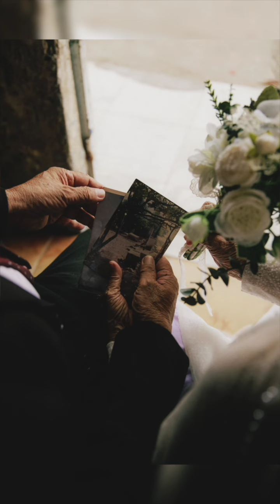P2: Mời ông bà Tư duy trì lớp học tình thương chụp bộ ảnh kỷ niệm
Ông bà giáo mở lớp học tình thương 15 ngàn đồng/tháng, gần 30 năm giúp học sinh nghèo không bị thất học.
Hiện ông bà Tư đã lớn tuổi, không đảm bảo được việc đứng lớp, nhưng lớp học tình thương vẫn được duy trì bởi sự hỗ trợ, giúp sức của các em sinh viên trong đội công tác xã hội tình nguyện. Thấy cha mẹ tuổi đã cao, các con của ông bà Tư nhiều lần khuyên ông bà về quê ở Mỹ Tho để dưỡng già. Tuy nhiên, cả hai một mực gắn bó, tận tụy với sự nghiệp trồng người. "Cũng từng nghĩ đến việc về quê để sống thảnh thơi tuổi già, nhưng nghĩ dừng lớp học tình thương mình không đặng lòng. Mình bỏ học trò thì không ai tiếp nhận lớp, mình bỏ mình đi thì cũng thương tụi nhỏ lắm", bà Lành nói.
Tony biết ơn vô cùng tấm lòng của Ông bà Tư với xã hội, trên đời vẫn còn thật nhiều điều quý giá như vậy đấy, chỉ mong ông bà Tư khoẻ mạnh và vui vẻ. Tony và ekip xin gửi tặng ông bà Tư bộ ảnh kỷ niệm.
𝐓𝐎𝐍𝐘 𝐖𝐄𝐃𝐃𝐈𝐍𝐆 - Chuỗi studio chụp ảnh cưới hàng đầu
📍 CN SG Bình Thạnh | 43-45 đường D5, Phường 25
📍 CN SG Tân Phú | 19 Gò Dầu, Phường Tân Quý
📍 CN SG Quận 7 | 64 Nguyễn Thị Thập, Phường Tân Hưng
📍 CN SG Gò Vấp | 255A Nguyễn Văn Lượng, Phường 10 (Lô A16-A17)
📍 CN SG Thủ Đức | 201 Lê Văn Việt, Phường Hiệp Phú, Q.9
📍 CN Tiền Giang | 410 Ấp Bắc, Phường 5, TP. Mỹ Tho
📍 CN Bến Tre | 324K Khu Phố 3, KDC Chợ Chùa , Phường Phú Tân
📍 CN Bình Dương | 175 Thích Quảng Đức, Phường Chánh Nghĩa, TP. Thủ Dầu Một
📍 CN Đà Lạt | 69F Nguyễn Văn Trỗi, Phường 2, TP. Đà Lạt (Coming soon)
📍 CN Tony Studio & Academy  | 3A Thích Quảng Đức , Phường 3, Q.Phú Nhuận